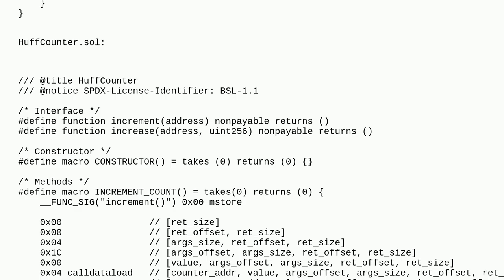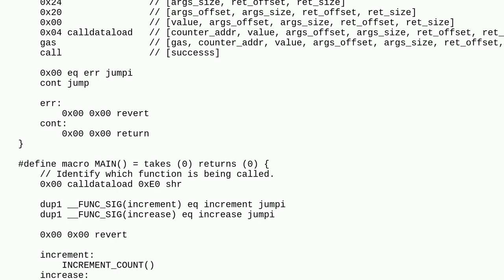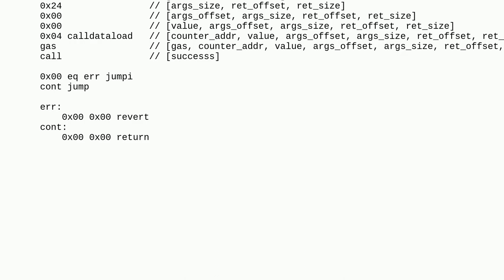Ethereum: Call external contract with arguments in Huff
Call external contract with arguments in Huff

A special thanks goes out to the community

  solidity foundry huff